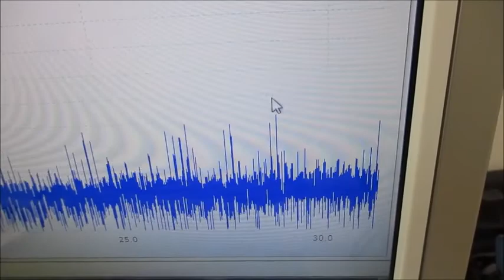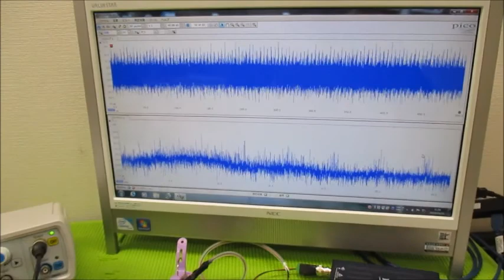オリジナル製品：超音波発振プローブを利用した超音波制御技術